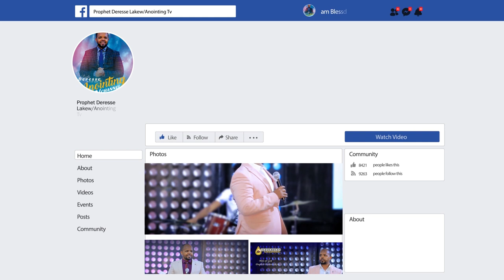ቀን የተቆረጠለት ቀዶጥገና...||MAN OF GOD PROPHET DERESSE LAKEW